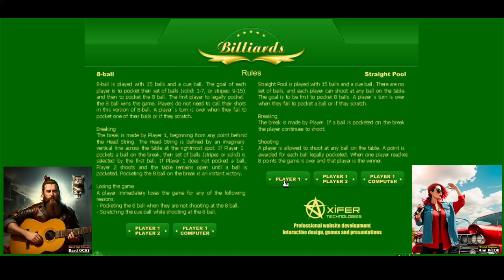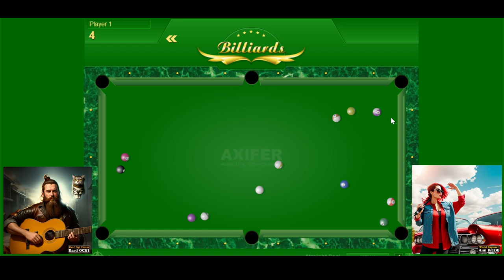Billiards Gameplay ⚽🧩🎓 Fun Sport Arcades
Playing old sporting games.